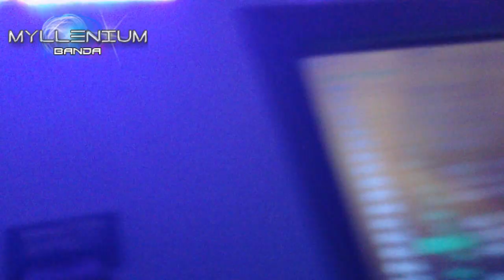Banda Myllenium - Xutos (Senhor dos Aflitos 2013)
Excerto do show nas Festas do Senhor dos Aflitos no Lugar do Cruzeiro em Cabeça Santa - Penafiel.
Gravado com smartphone a 22 de Julho de 2013